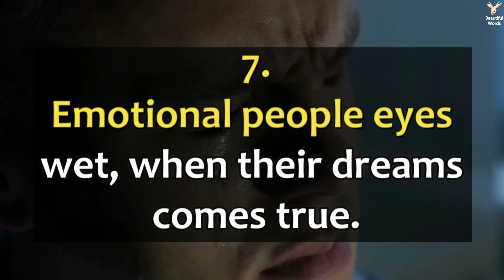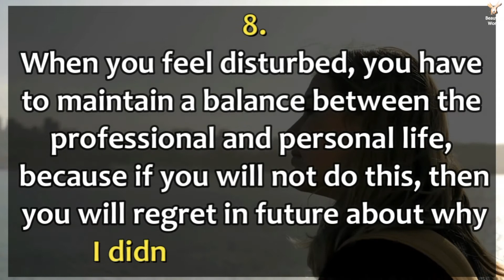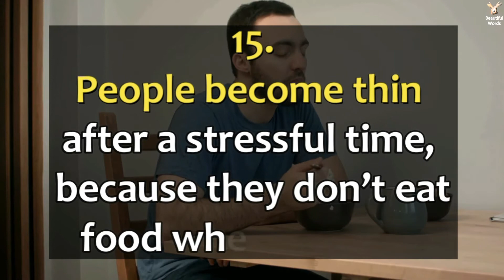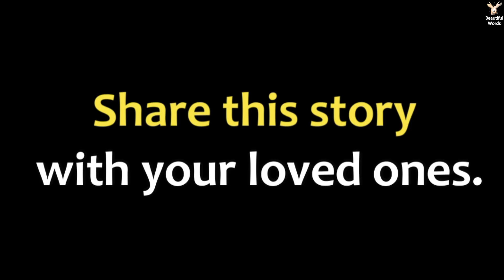20 Mind blowing psychology facts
20 Mind blowing psychology facts.. These all are mind blowing